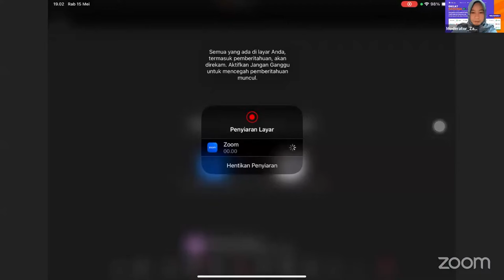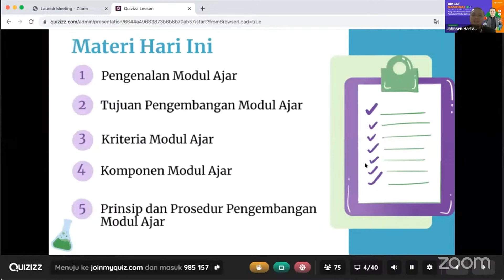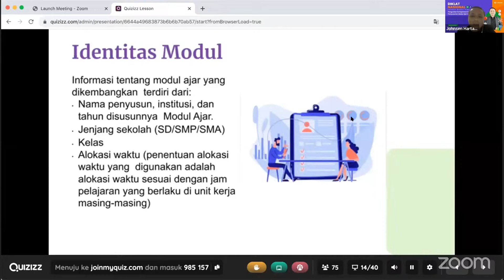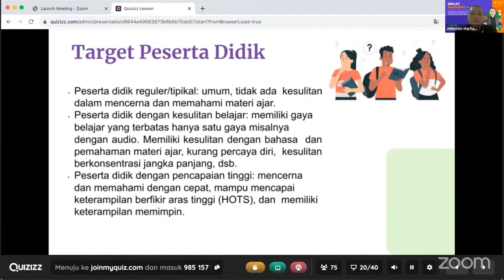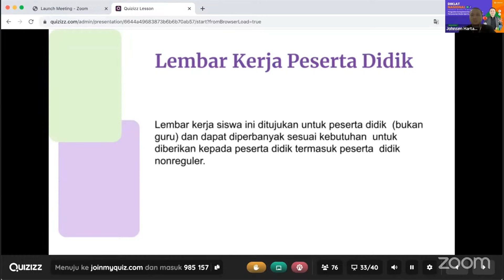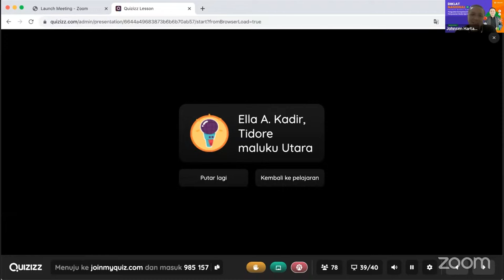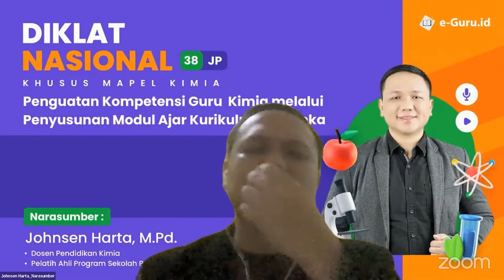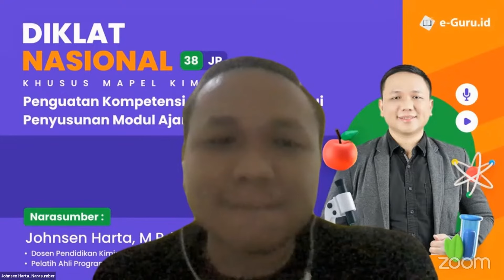Diklat 38JP: Penguatan Kompetensi Guru Kimia melalui Penyusunan Modul Ajar Kurikulum Merdeka